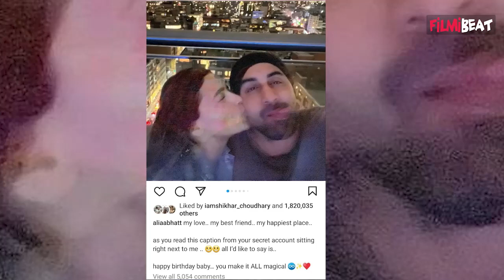Ranbir Kapoor के Birthday पर Alia Bhatt ने खोली पोल,Social Media पर चुपचाप एक्टर करता है ये काम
Alia Bhatt showered love on Ranbir Kapoor as he celebrated his birthday. She called him her 'love, best friend and happiest place.Watch Out